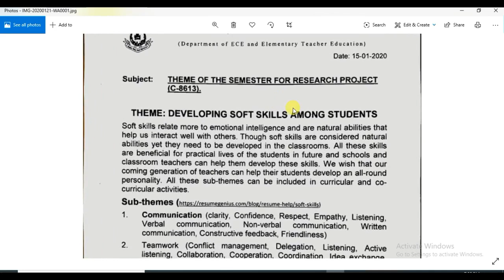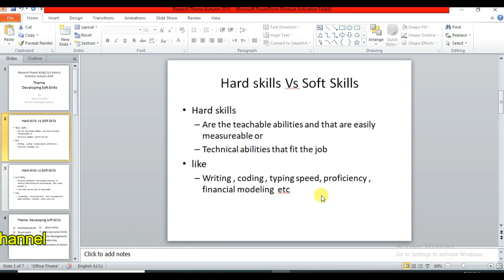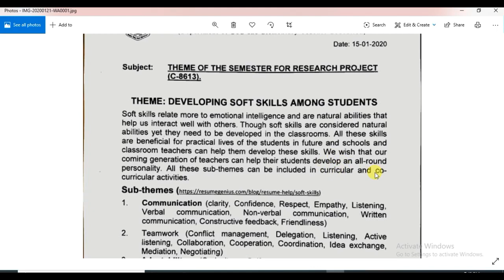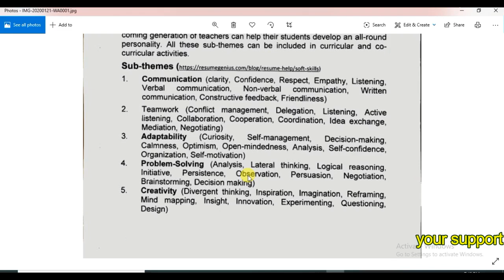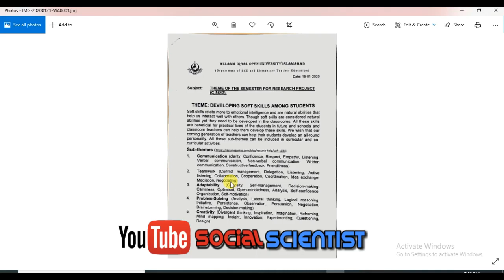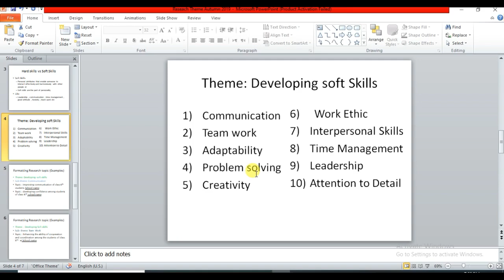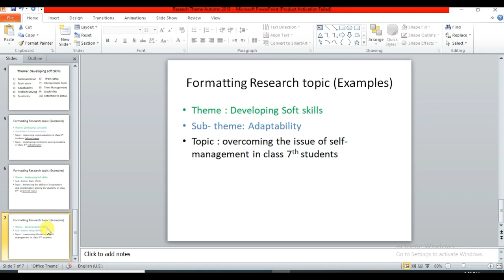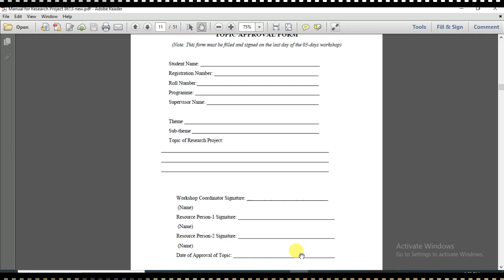Theme, Sub-Themes and Topic Selection for Autumn Semester 2019||AIOU Research Project B.Ed 8613/6464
This video is about Allama Iqbal Open University B.Ed (1.5/2.5/4 years) research Project course code 8613/6464. In this video we have discussed about the current semester (Autumn 2019) Theme, Sub-Themes and topic selection in details.